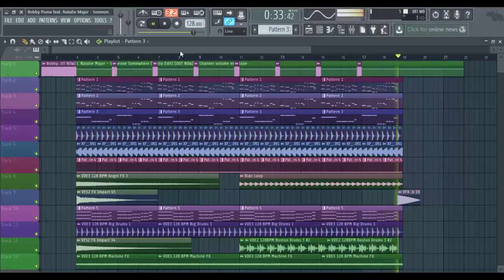Bobby Puma feat Natalie Major - Someone Somewhere (Tiësto Edit)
Hello This Is New Remake